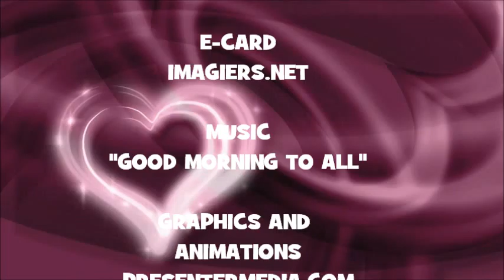JOYEUX ANNIVERSAIRE KATHIE !